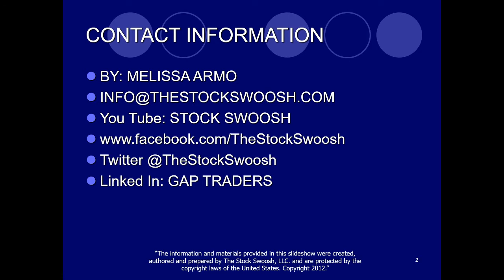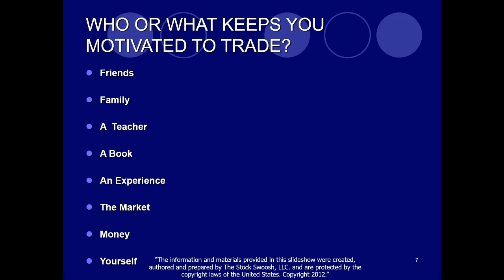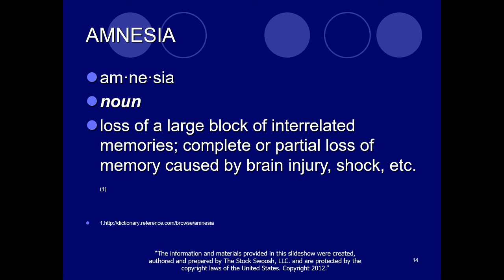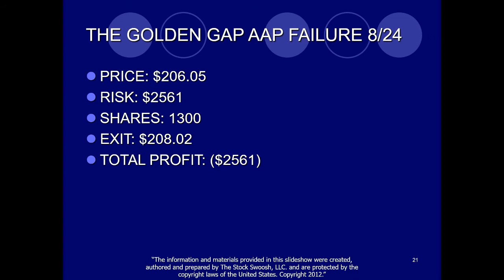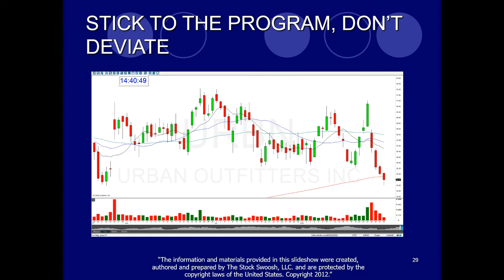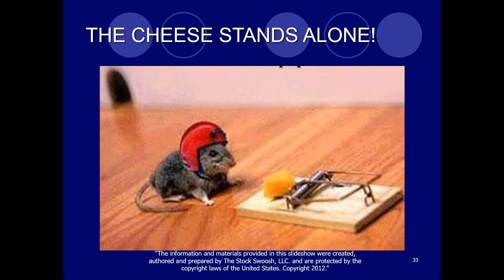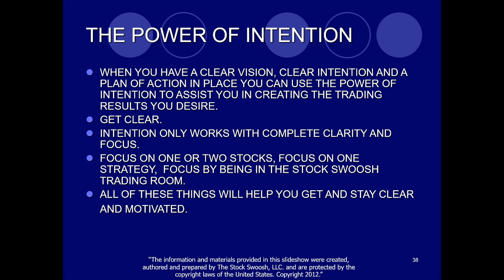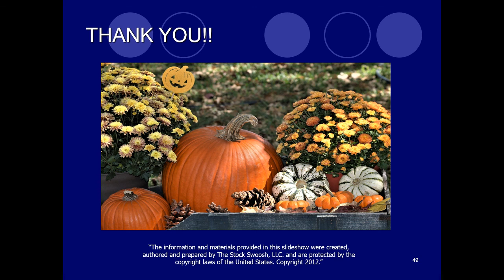How to get and stay motivated